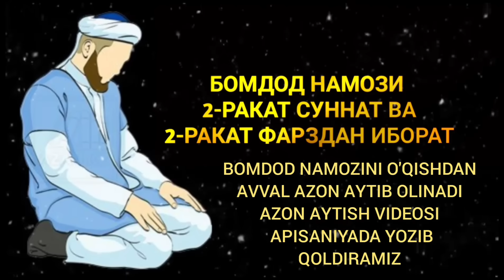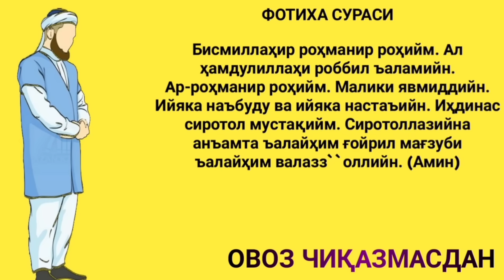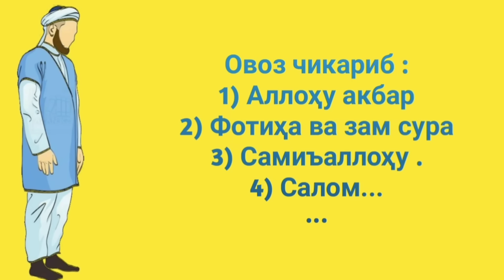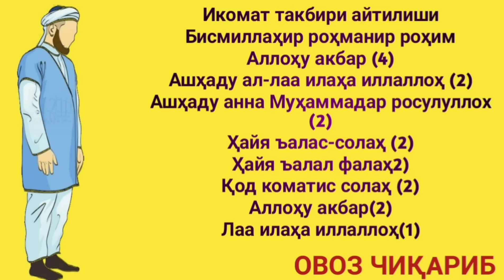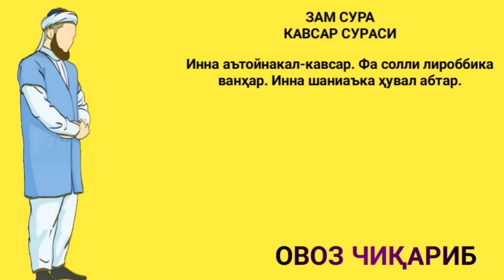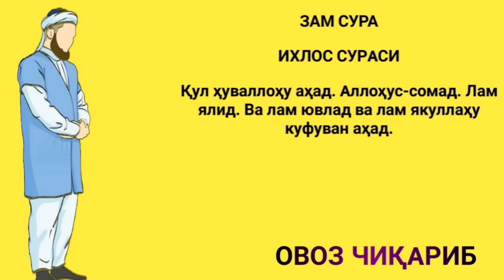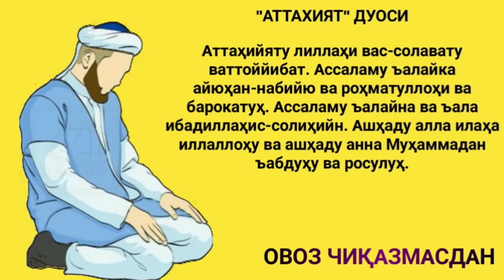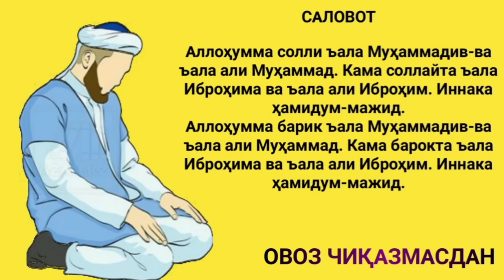БОМДОД НАМОЗИ ЭРКАКЛАР УЧУН | BOMDOD NAMOZI ERKAKLAR UCHUN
Bismillahir Rohmanir Rohiym Alhamdullillahi Rabbil Alamiyn
As-salatu Vas-Salamu A'la Muhammadin va  A'la Ali Va Asxabihi Ajmain Ammabad Assalamu Alaykum Va Rahmatullohi Ta'ala Va Barakatuh

Kanalimizga azo bo'lishni unutmang☝️

BIZ HALI YANA UCHRASHAMIZ🤗